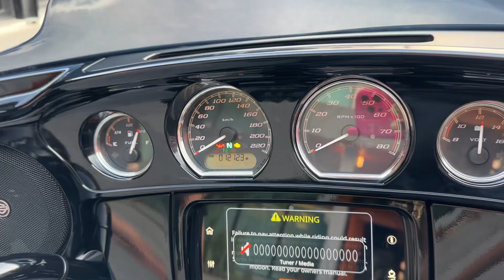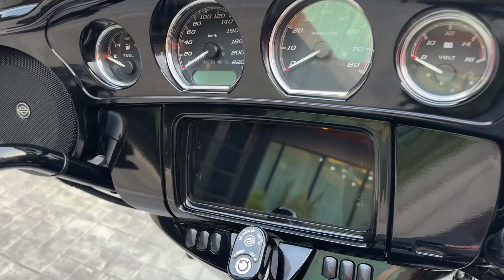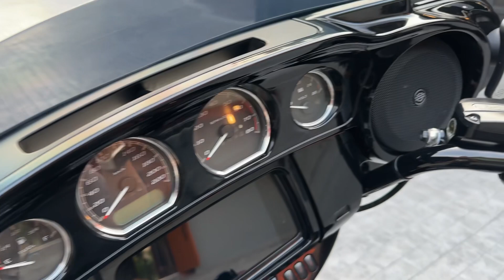รีวิวฮาร์เล่ย์ HD FLHXS STREET GLIDE SPECIAL 🇺🇸 ปี2021 (ตัว ALL BLACK🖤)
Harley Davidson FLHXS STREET GLIDE SPECIAL®️
รถปี : 2021
เลขไมล์ : 12,000 ไมล์
SPEC : MY
เครื่องยนต์ : 114CUBIC (1868CC)
สี : Vivid Black
: รายละเอียดของแต่ง :
- ท่อ Vance & Hines
- กรอง Stage1
- จูนกล่อง Vance & Hines Fuel Pak
- แคชบาร์ HD
- แคชบาร์กระเป๋า HD
- เล็บหมีพร้อมด็อกกิ้ง
ขาย 1,370,000.-
( ไม่รวมประกันชั้น1 นะคะ )

💻 เพจร้าน (ใหม่) : Rave Bulls Superbike